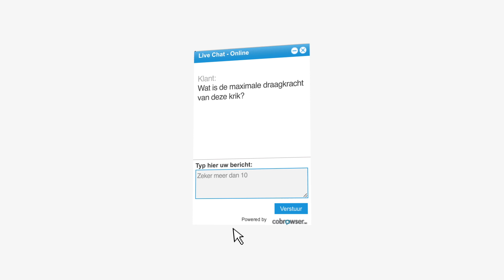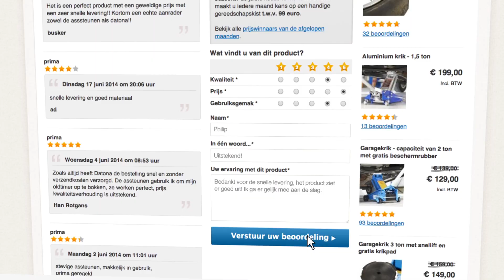Datona.nl - écht alles voor de werkplaats!